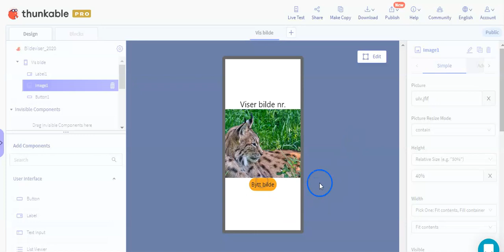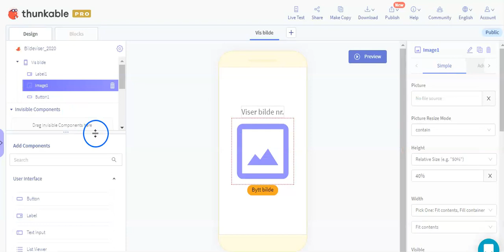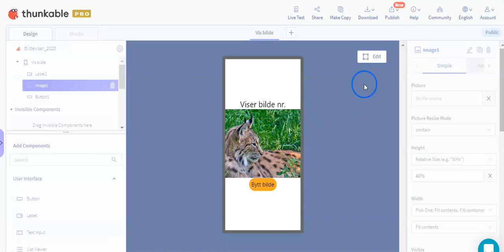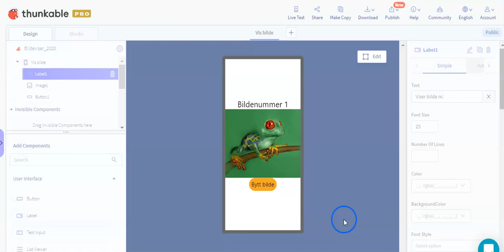06 forhåndsvisning og finpuss